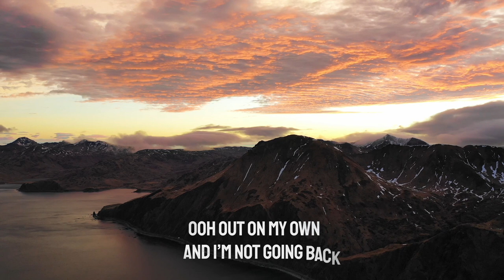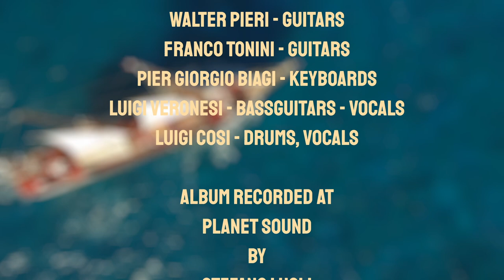Vintage Club - Across The Sea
Franco Tonini - Fender Broadcaster'50
Vincent Maccagnone - Fender Stratocaster '65, Vocals
Luigi Veronesi - Fender Jazz Bass
Gigi Cosi - Drums, backing vocals
Pier Giorgio Biagi - Fender Rhodes

Recorded at Planet Sound studio Firenze 1994
by Stefano Lugli

Producer - Luigi Cosi
Co-Producer - Sandro Bechelli

Video edit at Relaxo Records
by Andrea Nardoni